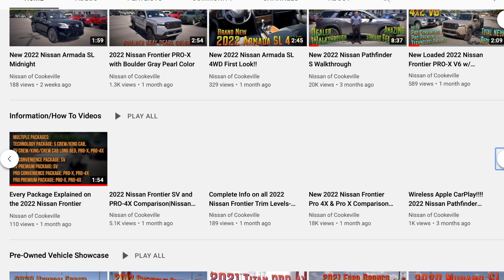Preowned 2021 Nissan Rogue SV-Under 900 Miles at Nissan of Cookeville